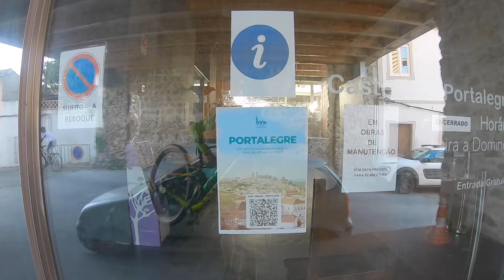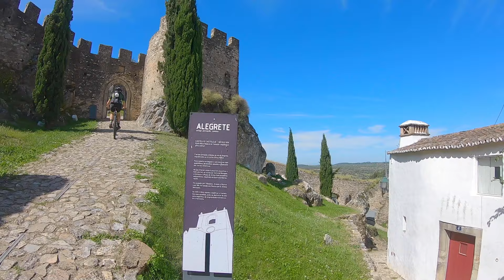4 Castelos | Portalegre - track 2017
8/5/2021
Mtb
Portalegre
4 Castelos